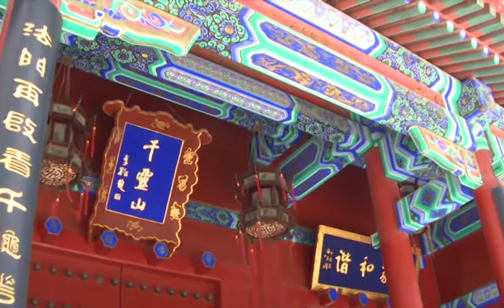2012 BIT: Segment 6 of 7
Segment 6 continues with the run leg.